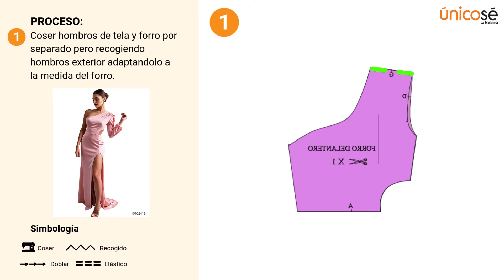Cómo Confeccionar un Vestido Largo Mujer Usando Molde 🧵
Confecciona un vestido largo elegante con nuestro molde especial para mujer 👗✨ Perfecto para eventos y estilo diario.